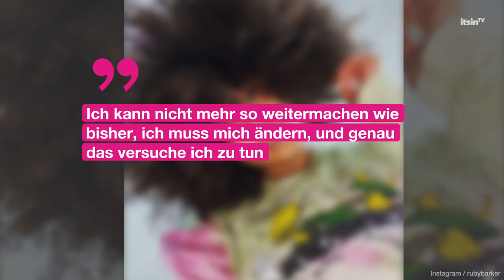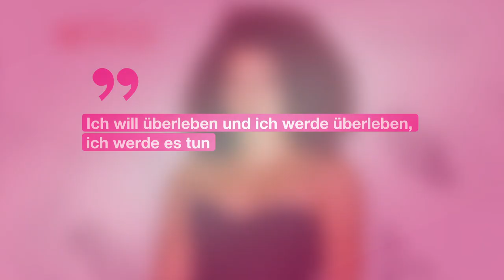„Bridgerton“-Star Ruby Barker: In Klinik wegen mentaler Gesundheit | It's in TV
Ruby Barker wurde durch ihre Rolle als „Marina Thompson“ in der Netflix-Show „Bridgerton“ bekannt. Nun öffnet sie sich ihren Fans in einem Video auf Instagram und erzählt, wie schlecht es ihr lange Zeit ging.